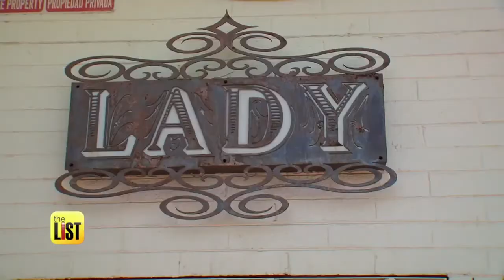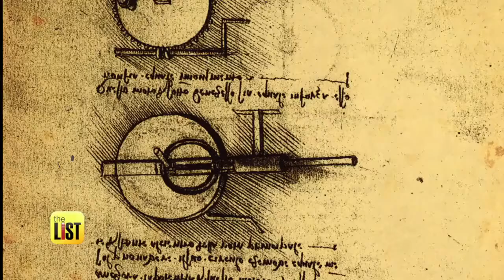Get Inked: Top 3 Tattoo Trends of 2017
What was once reserved for scallywags and ne'er-do-wells has become a normal, artistic way for people to express themselves. With a reported 45 million, American's are sporting at least one tattoo and the industry as a whole is raking in almost $2 billion each year, it looks like the trend is here to stay. Kristina Guerrero is talking with Lady Luck Tattoo’s Taryn Moore to get the top three ink trends of 2017.